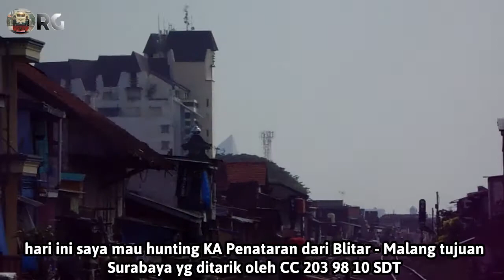KEMBALI BERDINAS PERDANA CC 203 98 10 SDT Berdinas Lokalan Kembali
Video ini diambil tanggal 5 April 2022.